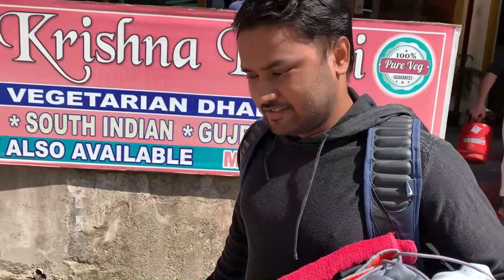Triund Trek Vlog | Snow Line | Laka Glacier | Lifestyle Vlog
Hey guy's...
iss channel pe aapko dekhne ko milega daily life vlogs travel vlogs & unboxing n review un cheezo ki jo hm apne daily life me use krte hai ya kharidte hai.

ye video dharamshala trip ka 2nd part hai jisme hmne trekking ki thi "Triund" ki or fir uske bad "Snow Line" ki or fir "Laka Glacier" so guys video ko last tk dekhe or agr aapne 1st part nhi dekha to pehle usse dekhe.